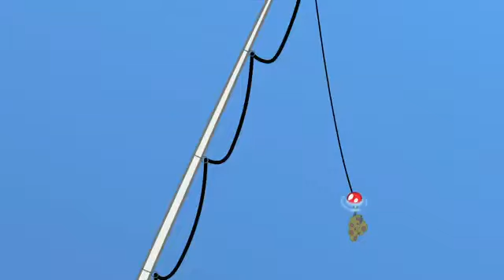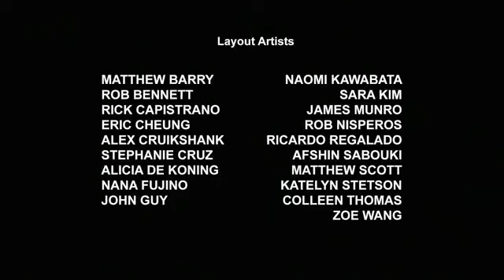Transformer rescues bots episode 63 in hindi